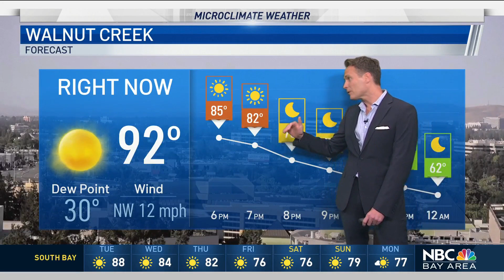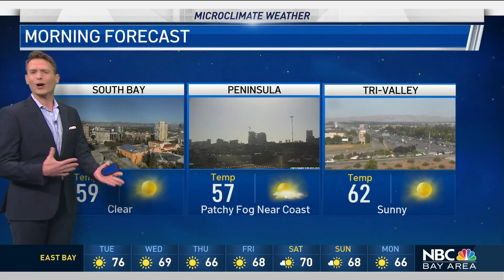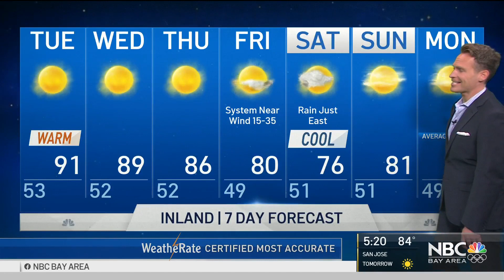Jeff's Forecast: Near Record Heat Brings Fire Danger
Chief Meteorologist Jeff Ranieri has the latest on the heat that’s pushing our fire danger to higher levels in your Microclimate Forecast.